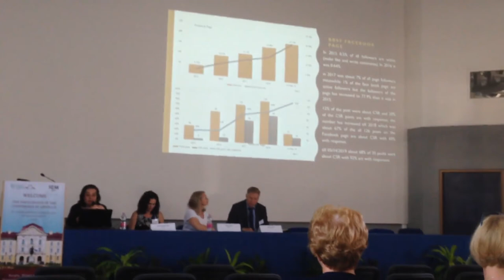Arab International University الجامعة العربية الدولية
Participation in a research paper by Dr Victoria Khnouf at the Management and International Business Conference in Hungary
Follow Arab International University: